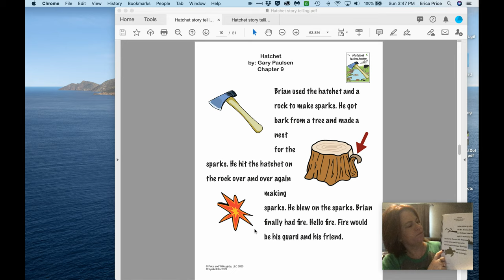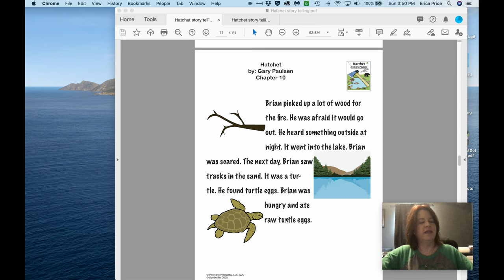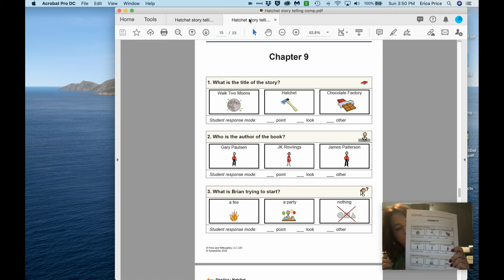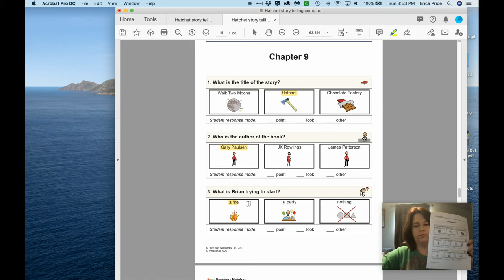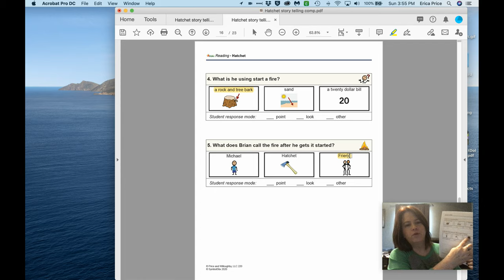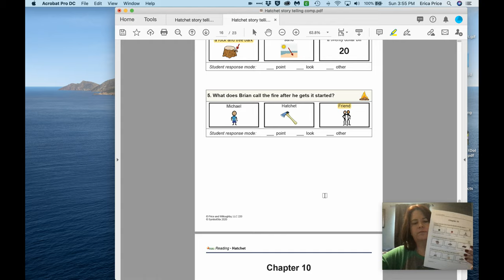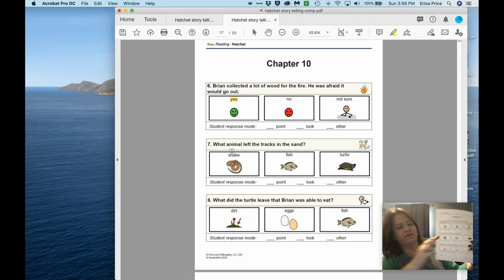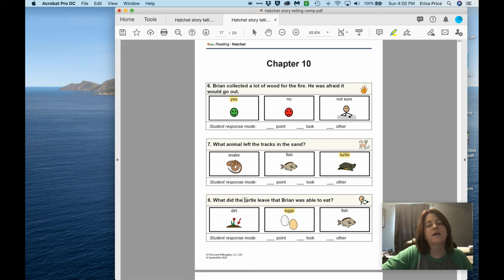Hatchet ch 9 and 10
Reading of adapted version of Hatchet ch 9 and 10. Plus, question and answer session at the end. Visit this web address to download the questions for free